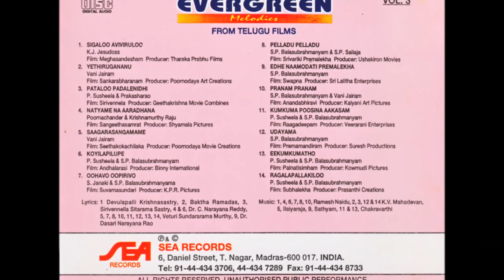Oohavo oopirivo | janaki & s.p balasubramaniam | CLASSIC TELUGU MOVIE songs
janaki & s.p balasubramaniam |   CLASSIC TELUGU MOVIE songs